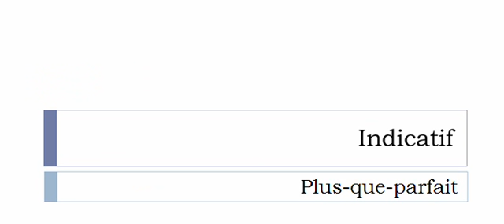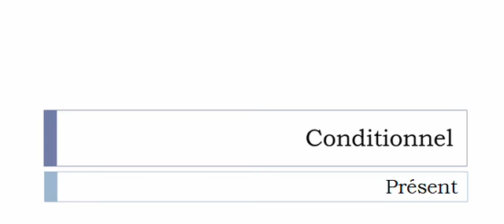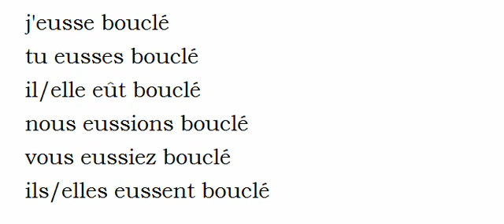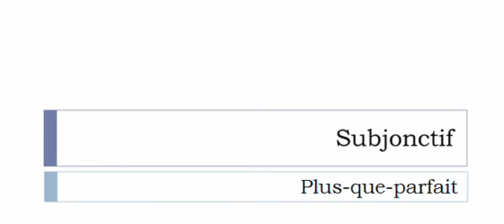French conjugation Verb = Boucler